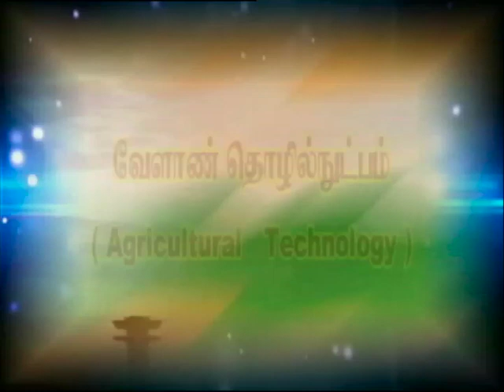Pon Vilaiyum Bhoomi (23/10/2019) Agricultural Technology:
Agricultural Technology:-
Rice Land Laces and its Importance
Pt:- Dr. R. PUSHPA, Assistant Professor (Plant Breeding & Genetics)
Tamilnadu Rice Research Institute, Aduthurai,
Thanjavur District